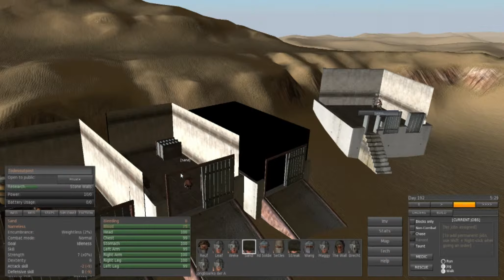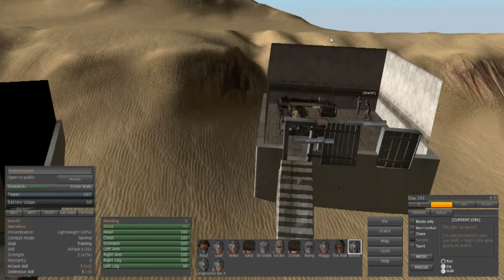Kenshi #027 [german] LP - Umfrage - Let´s Play Kenshi